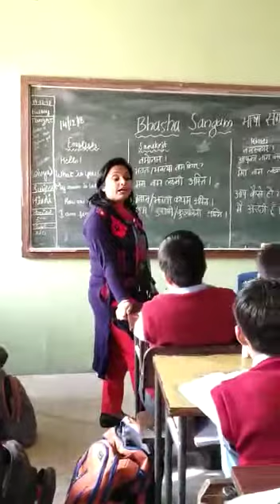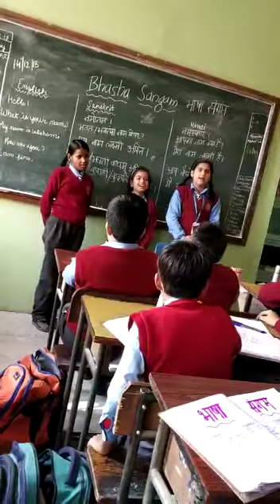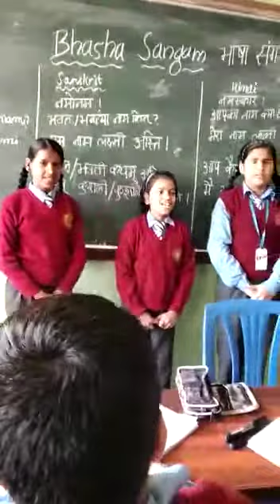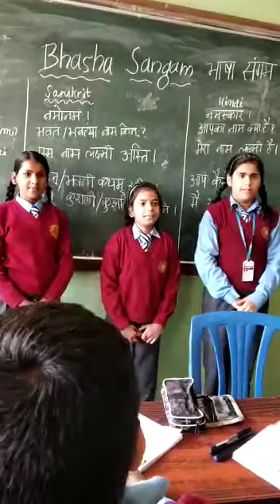Bhasha Sangam (Sanskrit Language)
Gyan Mandir Public School
E-Block, Naraina Vihar
New Delhi-110028